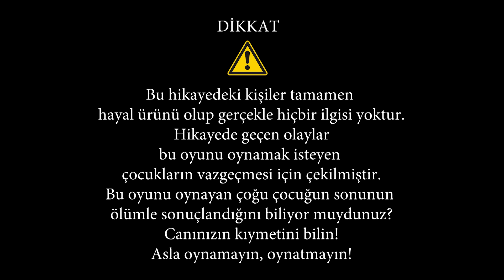BEDEL - Hacker Kısa Film Fragman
BEDEL HACKER KISA FİLM FRAGMANI
Son zamanlarda bir çok çocuğun ölümüyle sonuçlanan Blue Whale ve benzeri oyunların ne kadar tehlikeli bir oyun olduğunu göstermek amacıyla oluşturulmuş bir projedir.

Film Konusu: Oynadığını oyunun ne kadar tehlikeli bir oyun olduğunu bilmeyen kardeşini engellemek isteyen abisi, yaptığı ufak bir hata yüzünden büyük bir bedel ödemek zorunda kalır.